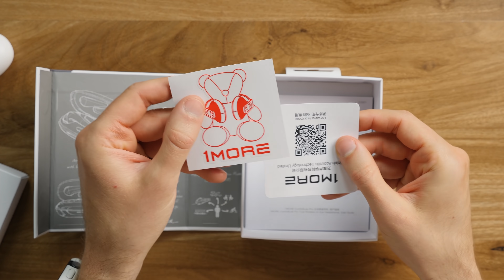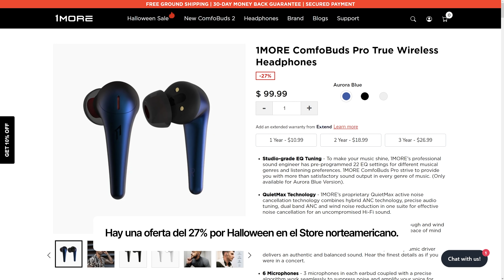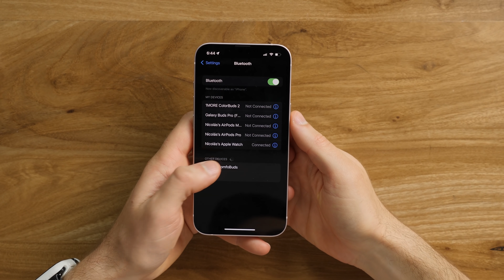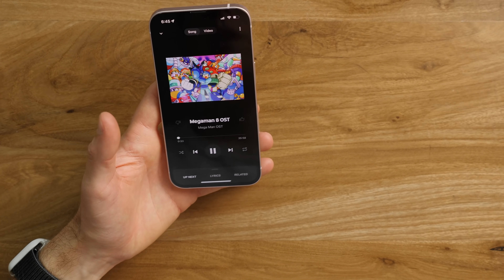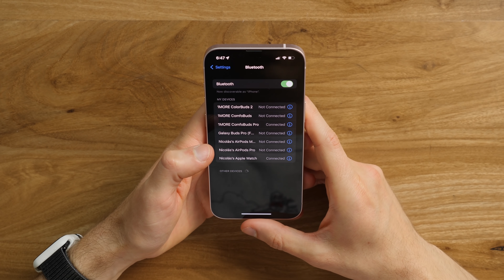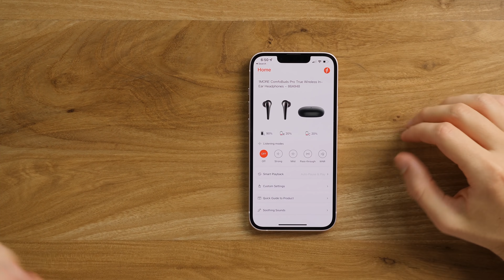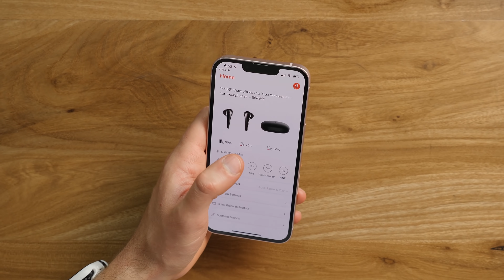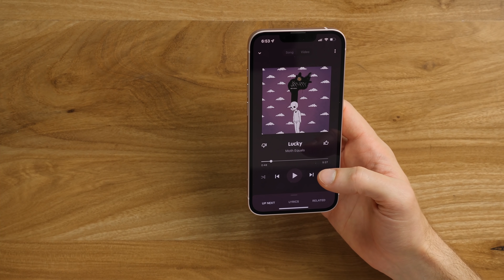Mejores AirPods A MITAD DE PRECIO!?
Compras realizadas a través de nuestros links de Amazon podrían darnos comisión.